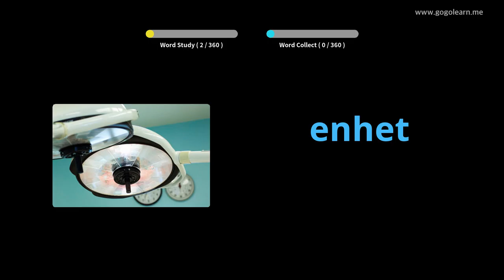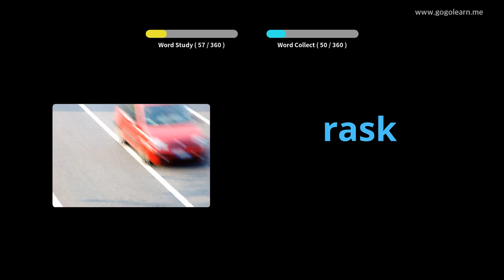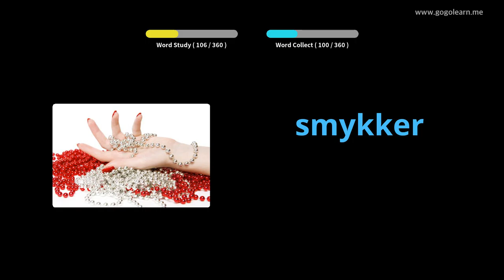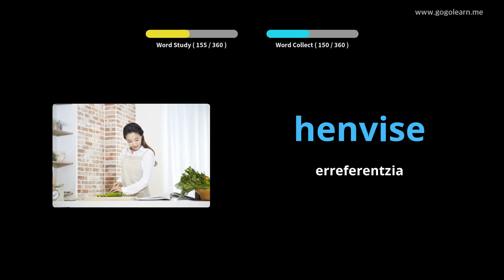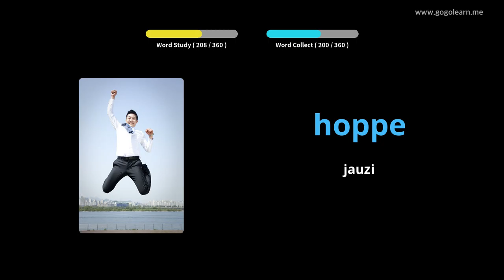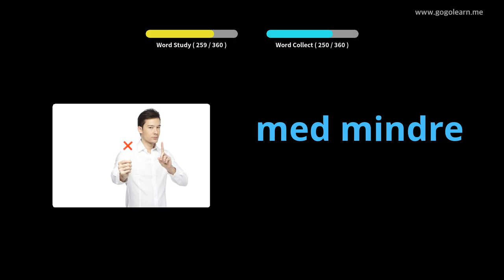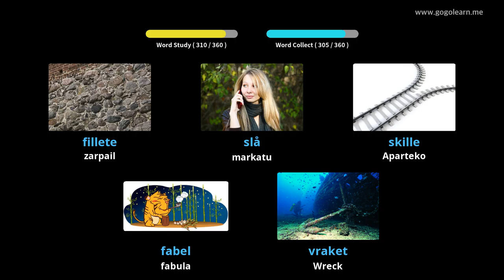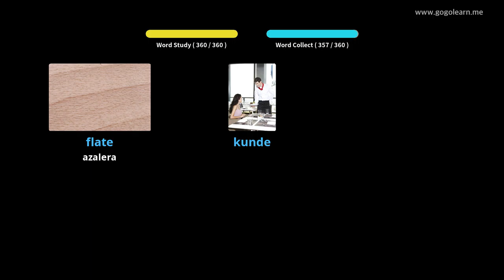Norvegiako Hiztegia Bigarren Hezkuntzako 3. maila | Golearn